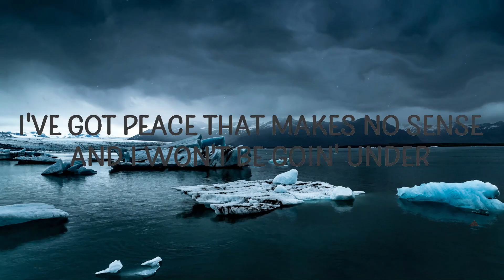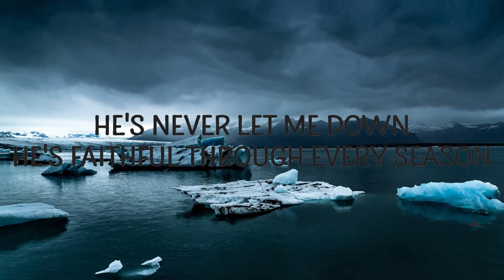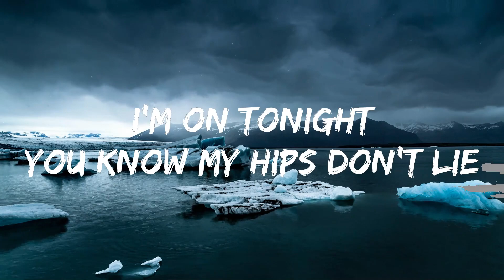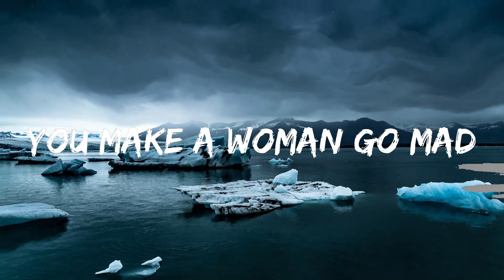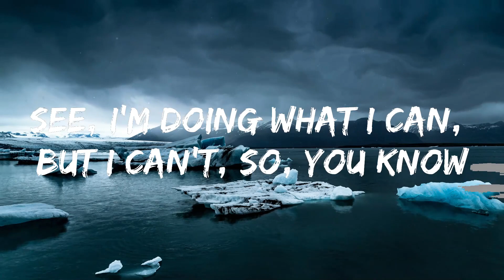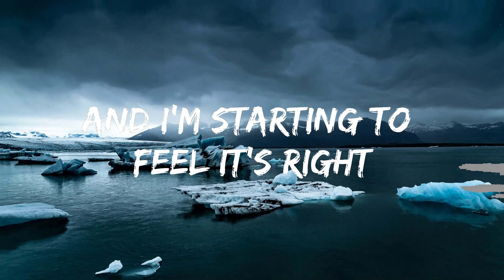Playlist || Holy Drill - Joy In Chaos (Lyrics) || Vibe Song